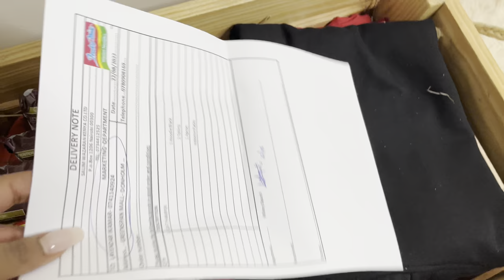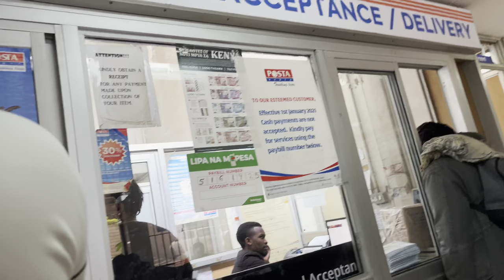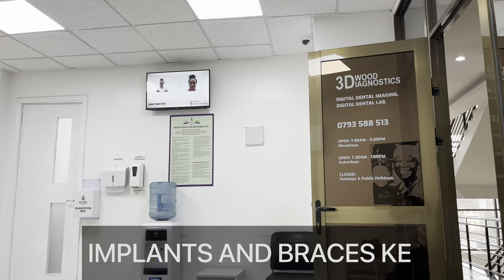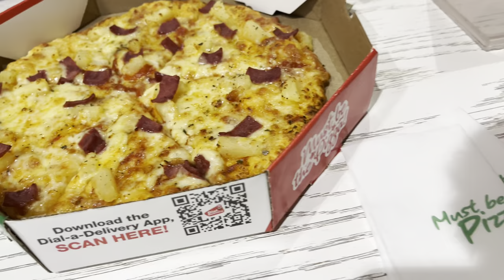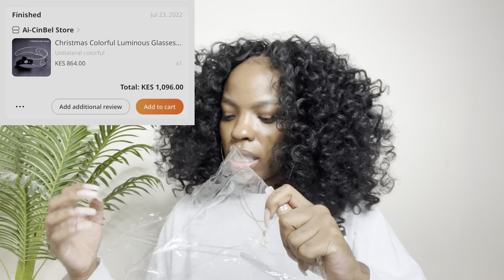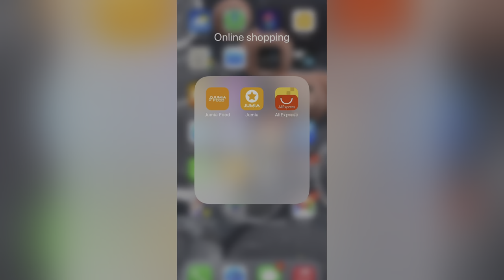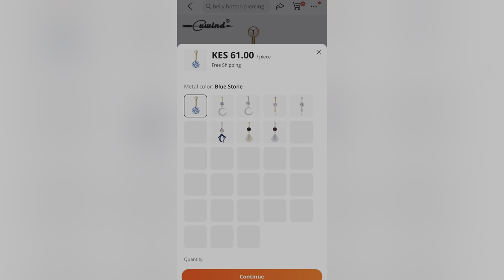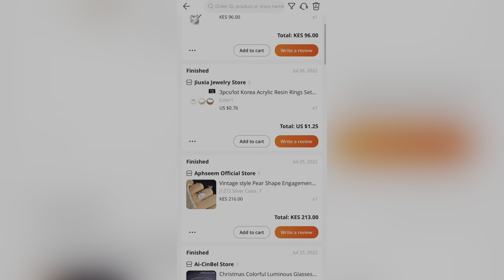Vlog: Aliexpress Haul plus shipping guide, Time to move (chased away), Dentist visit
Hey baddies,

Below are links to the Aliexpress items I got.

KES 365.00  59％ Off | 20w 18w Pd Usb C Charger For Iphone 13 12 Pro Max 11 Xs Xr Mini Fast Charger Type C Qc 3.0 Quick Charging Cable Phone Charger

Filming equipment: iPhone 13 and boya mic